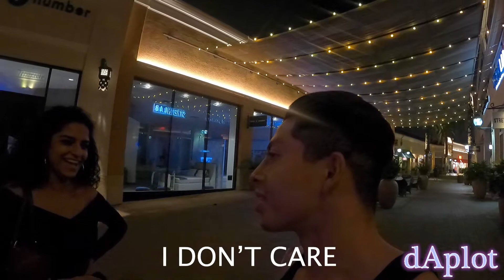Aye didn't we match on tinder?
What makes you different ? Whats daplot for you?

What interests you in this life?